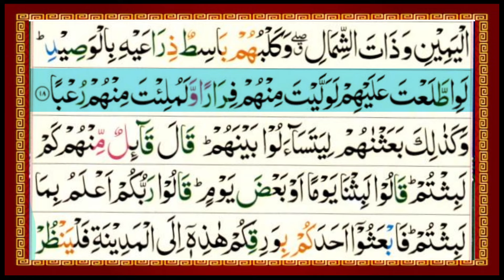SURAH AL KAHF (سورة الكهف) VERSE1-18 | THIS WILL TOUCH YOUR HEART ❤️ | MOST BEAUTIFUL QURAN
SURAH AL KAHF (سورة الكهف) | THIS WILL TOUCH YOUR HEART ❤️

► Surah Al-Kahf
► Ayah: 1-18